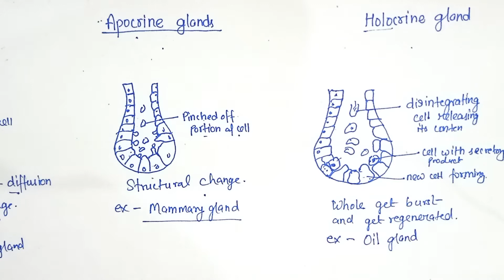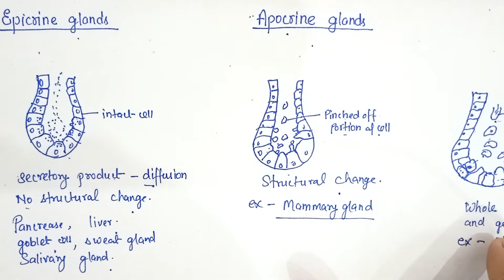Difference between Epicrine, Apocrine and Holocrine gland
00-1 min Epicrine gland
1min-1:39 sec Apocrine gland
1:39-2:49min Holocrine gland